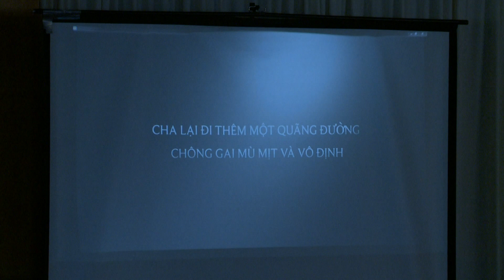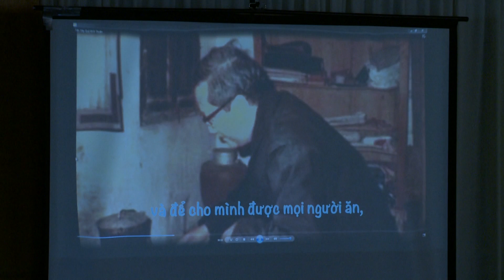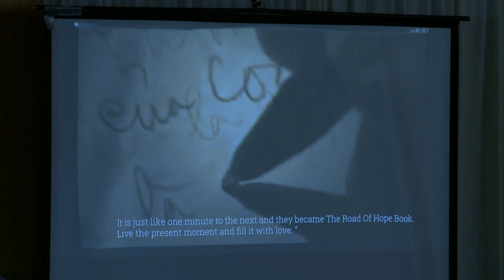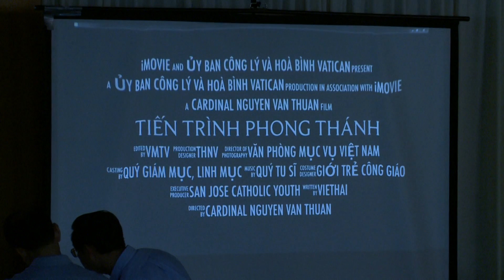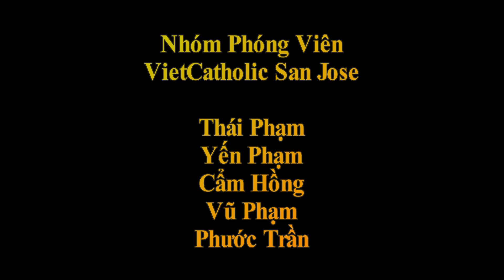Thanh Le Cau Nguyen Tiec Yem Tro Tien Trinh Phong Thanh Duc Co Hong Y Nguyen Van Thuan